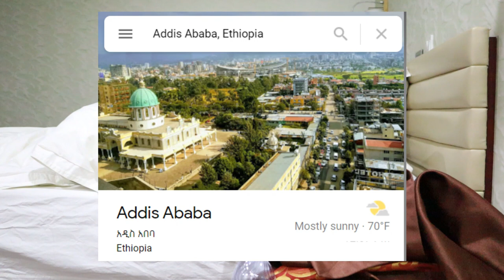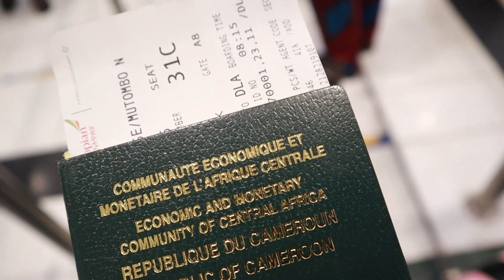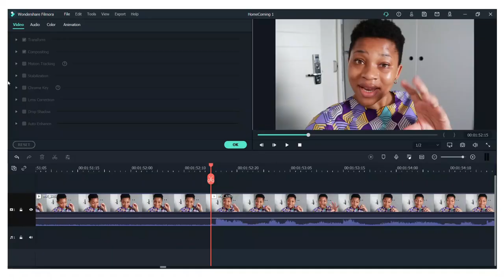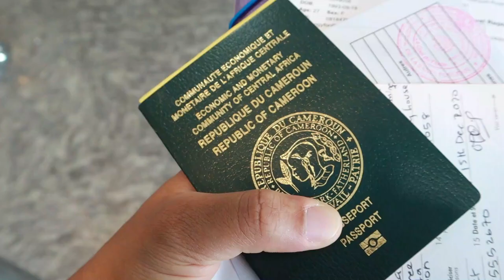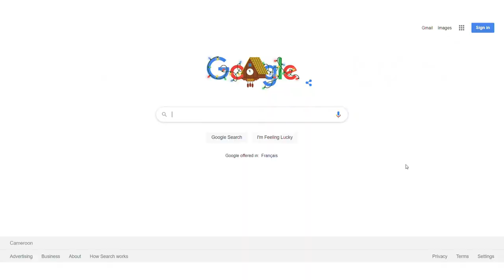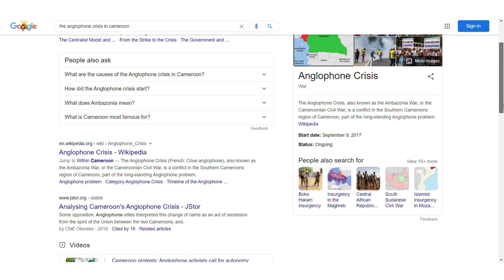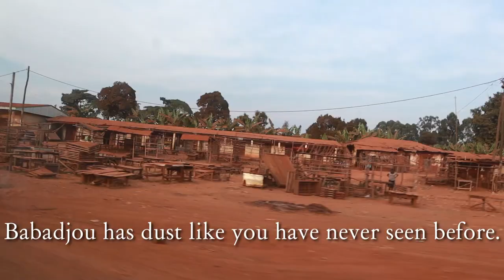VLOG: Travelling to Cameroon, Hotel Room Tour, Road Trip to Bamenda | Homecoming Series, Episode 5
This episode of the Homecoming Series is packed!!! I travel to Cameroon, show you a sneak peek of Douala and we go on a road trip from Douala to Cameroon, I give you a room tour of my layover hotel in Addis Ababa (Ethiopian Airlines Hotel room tour) - exciting stuff!

xx,
M.

A B O U T  M E :
• I attend the University of Cape Town (UCT)
• Camera: Samsung S7 Edge + Canon M50
• Editing software: Filmora9 (Wondershare)